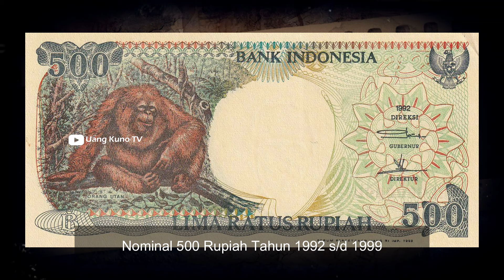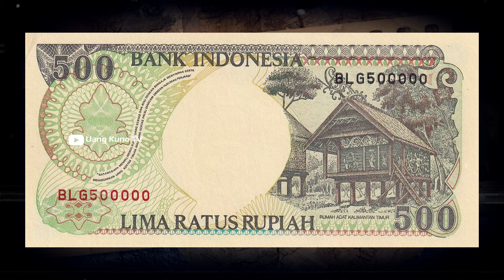Heboh‼️ Harganya Puluhan Juta 🔥 Uang Kuno 500 Rupiah 1992 - 1999 | Seri Tahun 90an versi Orang Utan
Assalamualaikum wr. wb, selamat datang di Uang Kuno TV

Pada video kami akan menginformasikan nilai jual atau harga dari Uang Kertas Indonesia nominal 500 rupiah tahun 1992 s/d 1999 dan uang ini biasa disebut oleh kolektor, uang kuno seri Tahun 1990an versi Orang Utan

Untuk lebih jelasnya silahkan simak video ini sampai tuntas agar tidak ada informasi yang terlewatkan

Spesifikasi:

Nominal: 500 Rupiah
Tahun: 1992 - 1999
Percetakan: Perum Percetakan Uang Republik Indonesia
Gambar Depan: Orang Utan
Gambar Belakang: Rumah Adat Kalimantan Timur
Ukuran: 140 x 68 mm